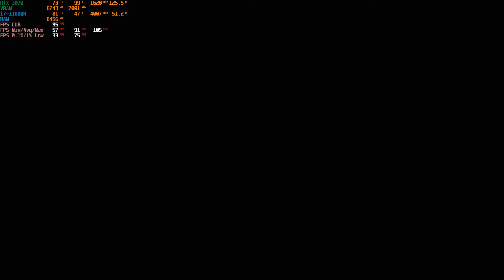Shadow of the Tomb Raider Benchmark RTX 3070 / i7-11800H / 16GB Highest 1080p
The Laptop Spec:
RTX 3070
i7-11800H
16GB RAM Dual-Channelled

The Setting:
DX12
Highest(SMAA 4x)
Windows 10
1080p